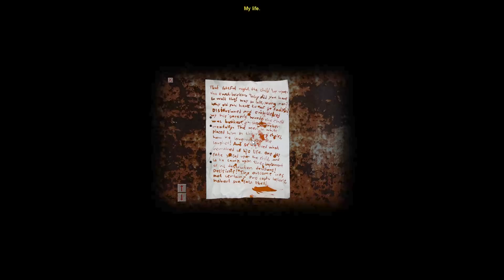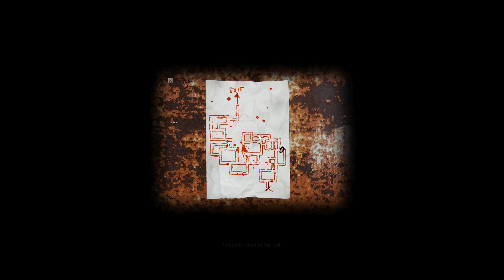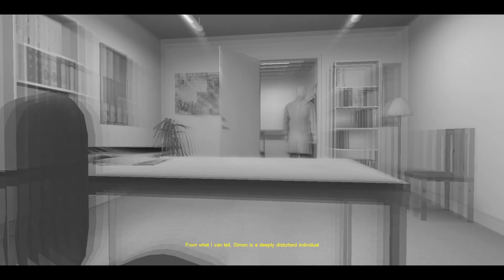【フリーホラー】徘徊する巨人の横を通り抜けろ！ #10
質問コーナーでオススメして貰った「CRY OF FEAR」というホラーゲームをプレイ！

巨人の進撃